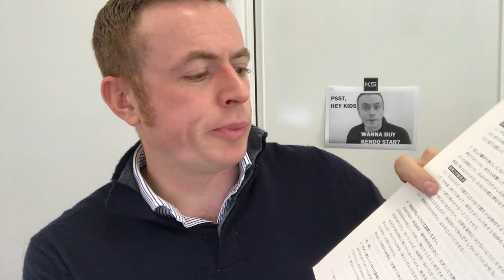[KENDO RANT] - Waza Against Do? Correct Tsubazeriai?